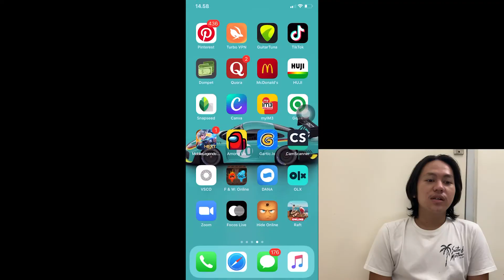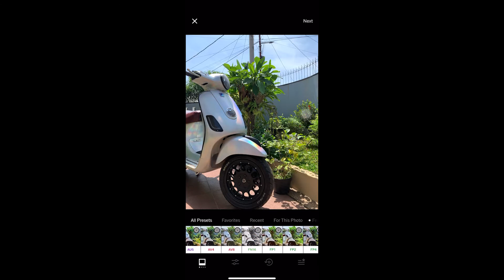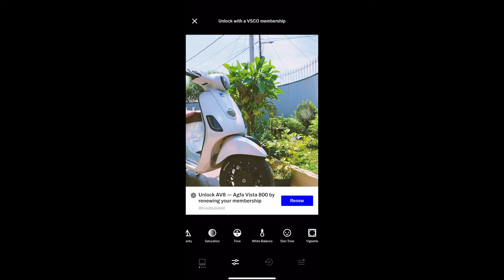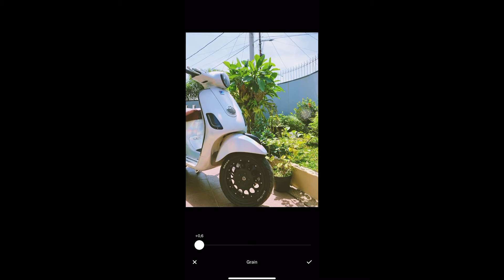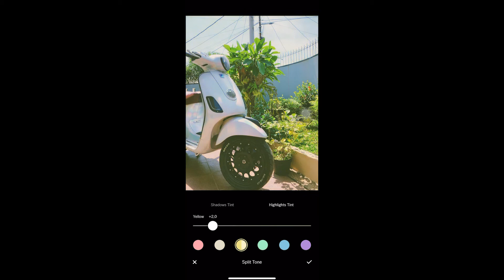How to Edit Your Photo Looks Like Analog Camera_Fauzan Ammar R (12) & M Rafi Rahman (22) 12 IPS 1